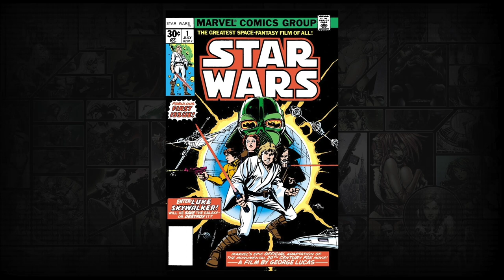Star Wars proved comics and movies can connect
Did you remember that the Star Wars comic came out shortly before the movie... and many believed that the movie was actually adapted from the comic? What does this say about movie and TV connections into comics?